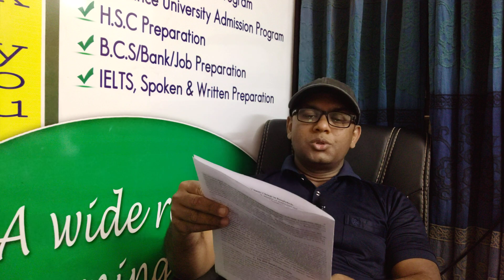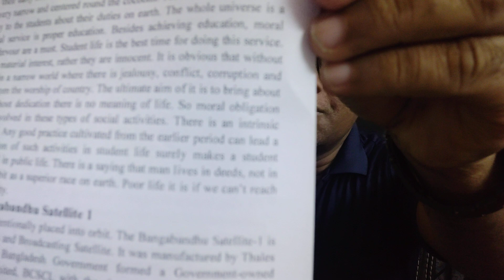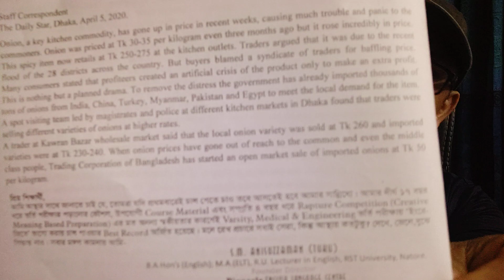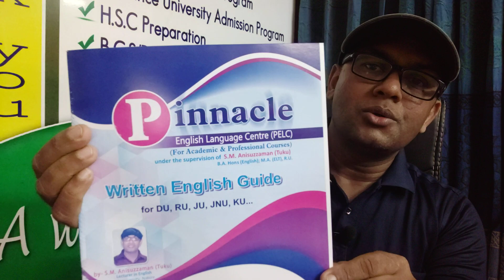Good Wishes on HSC exam & University Admission-Just Ahead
Get connected for HSC exam & University Admission Ahead...